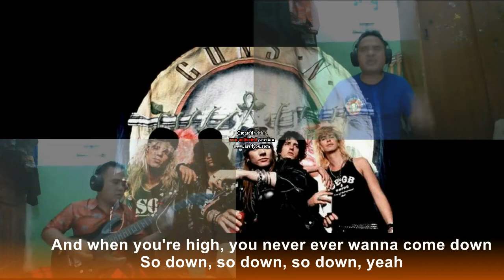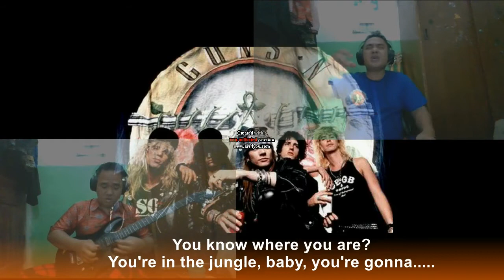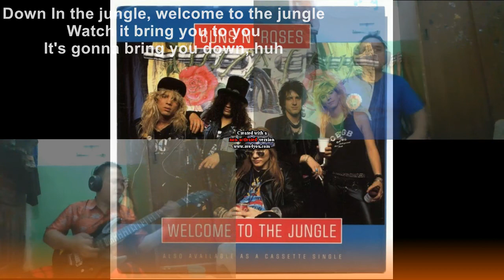Guns & Roses---Welcome to the Jungle (Cover Sim Kuring)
"Welcome to the Jungle" is a song by American rock band Guns N' Roses, featured on their debut album, Appetite for Destruction (1987). It was released as the album's second single initially in the UK in September 1987 then again in October 1988 this time including the US, where it reached number seven on the Billboard Hot 100 and number 24 on the UK Singles Chart.

On the 1987 release, the Maxi Single format was backed with a live version of AC/DC's "Whole Lotta Rosie", the band's debut single "It's So Easy" and Bob Dylan's "Knockin' on Heaven's Door". In 2009, "Welcome to the Jungle" was named the greatest hard rock song of all time by VH1. Rolling Stone listed this on their “500 Greatest Songs of All Time” list. (Wikipedia)